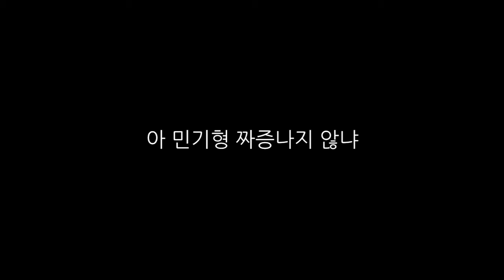금요일에 만나요 - 민기(MK) (IU - Friday)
금요일에 만나요!
(부제 : 뒈지기 싫으면 꼭 만나요~♥)